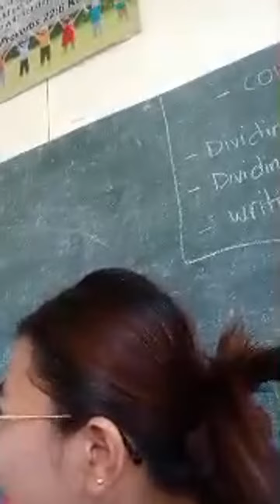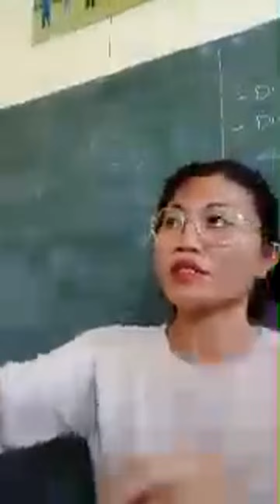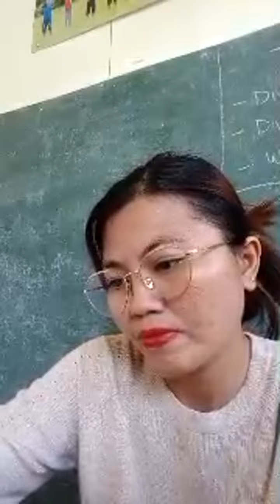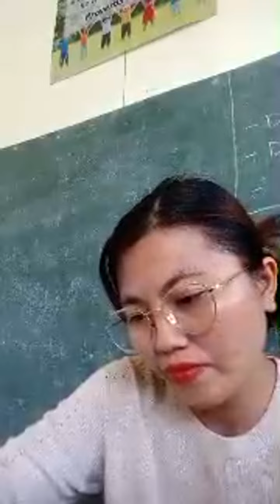Highlight 49:39 - 54:39 from REVIEW TIME